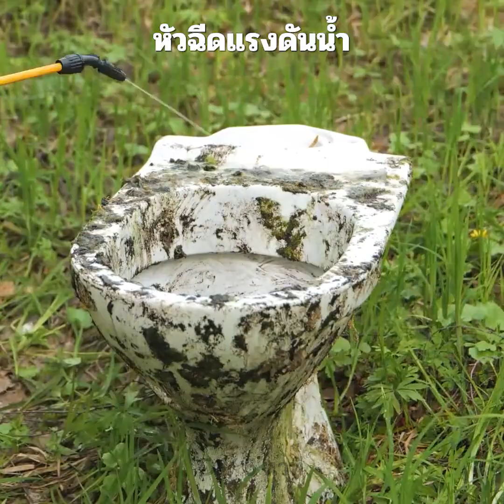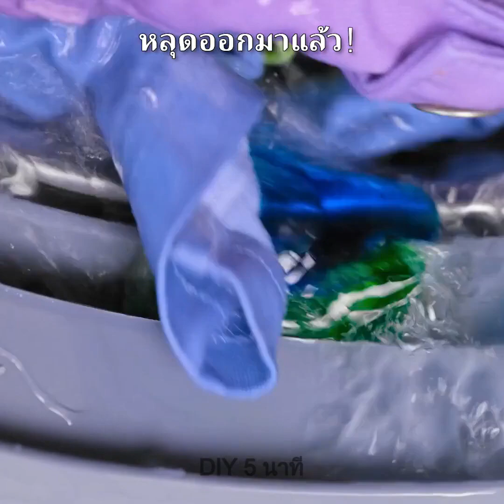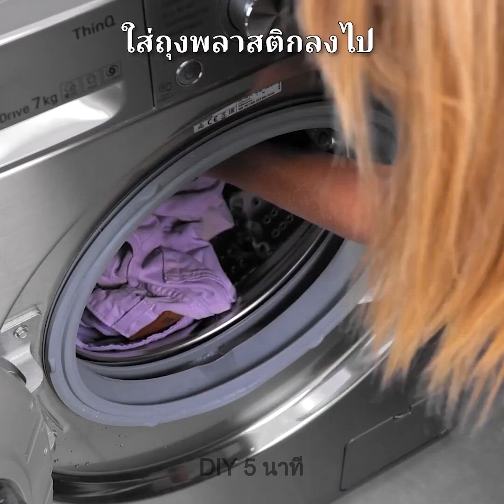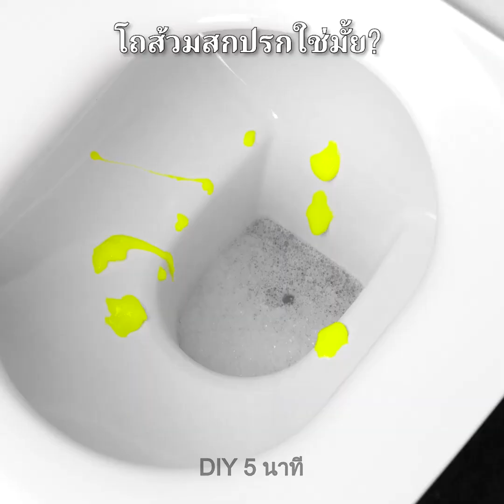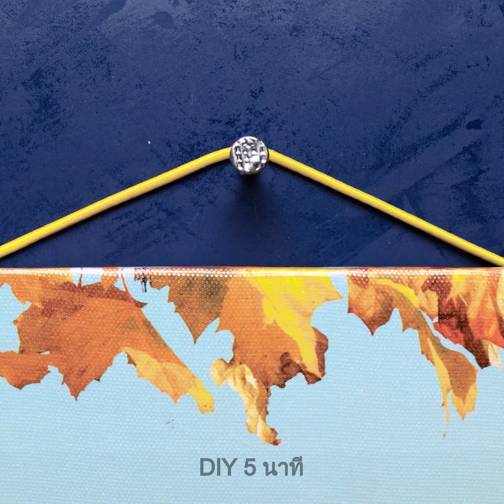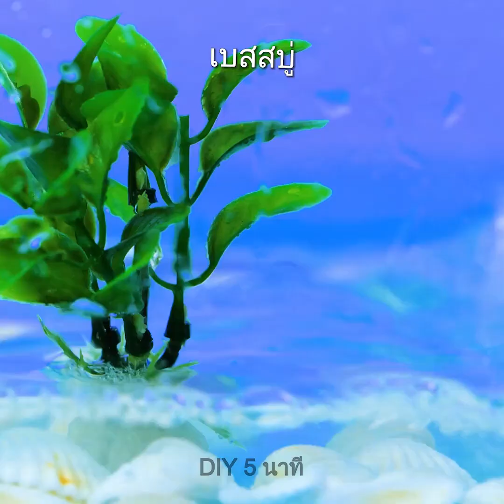การแปลงโฉมห้องน้ำแบบสุดขั้ว || เคล็ดลับเกี่ยวกับห้องน้ำแสนฉลาดสำหรับทุกสถานการณ์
สวัสดีคนหัวใสทั้งหลาย!
วิดีโอนี้จะนำเสนอเคล็ดลับการทำความสะอาดและงานฝีมือที่จะทำให้ชีวิตของคุณง่ายขึ้น โปรดเริ่มรับชมวิดีโอนี้หากคุณต้องการเรียนรู้เคล็ดลับที่เป็นประโยชน์เกี่ยวกับวิธีทำความสะอาดซอกที่เข้าถึงยากของก๊อกน้ำด้วยการใช้ไหมขัดฟัน นอกจากนี้เรายังจะเสนอไอเดียที่ไม่ธรรมดาในการทำสบู่ให้คุณ เช่น สบู่ตัวหนอ ลูก ๆ ของคุณจะทึ่งแน่นอน! และบางทีคุณอาจประสบปัญหาในการเทน้ำลงในกะละมังถ้ามันมีขนาดไม่พอดีกับอ่างล้างจาน เรารู้ว่าการแก้ปัญหานี้ง่ายแค่ไหน และสิ่งเดียวที่คุณต้องมีคือที่ตักผง โดยแค่วางมันไว้ในอ่างเพื่อให้น้ำจะไหลลงจากด้ามจับลงไปในกะละมัง

TIMESTAMPS:

03:05 เคล็ดลับฉลาด ๆ เกี่ยวกับกระดาษชำระ
03:41 สบู่หนอนแสนสนุก
04:39 อุปกรณ์สุดเจ๋งสำหรับแปรงสีฟัน
09:57 วิธีส่งข้อความลับในห้องน้ำ